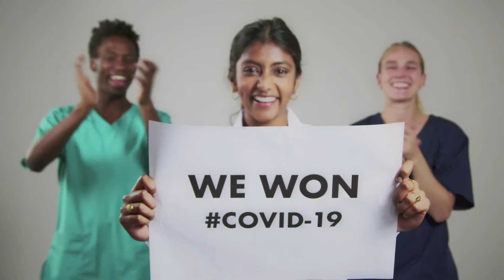You get what you give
This week on "The Vault"  I am unwrapping and recreating a personal request from a good friend of my wife and I, Wendy Soneson.   Wendy, who went to school with my wife and have been life long friends, reached out to my wife and asked if I would do this song.  Of course I told her!  And so Wendy, this weeks song is dedicated to you.  Enjoy!  Stu

This uplifting '90s hit became an anthem for young dreamers ready to take on the world with music on their side. The title is kind of a mantra: you'll get back in life what you give to others.

The song also rails against big business and the forces of oppression,  as it rails against the health care and banking industries.

"You Get What You Give" is a 1998 song by American alternative rock band New Radicals. It was the first and most successful single from their only studio album, Maybe You've Been Brainwashed Too (1998). Released on November 3, 1998, it reached number 36 on the US Billboard Hot 100 and number eight on the Billboard Modern Rock Tracks chart. Outside the US, it reached number five in the United Kingdom, number four in Ireland, and number one in Canada and New Zealand.

In the liner notes to her 2004 compilation Artist's Choice, Joni Mitchell praises "You Get What You Give" for "rising from the swamp of 'McMusic' like a flower of hope." In 2006, Ice-T was asked on Late Night with Conan O'Brien about what he has heard, besides rap music, in the last few years that really grabbed him and his only reply was "You Get What You Give". In a Time interview, U2 lead guitarist The Edge is quoted saying "You Get What You Give" is the song he is "most jealous of. I really would love to have written that."

LMC released a remix of this song sampling the original Alexander vocals as "LMC vs. New Radicals" in 2005, under the title "Don't Let Go". Another remix entitled "You Get What You Give" was released in 2006, this time with a re-recorded vocal performance by Rachel McFarlane. "You Get What You Give" charted at No. 30 in the United Kingdom.

Lyrics:

Wake up kids
We've got the dreamer's disease
Age 14
We got you down on your knees
So polite,
We're busy still saying please

Frienemies,
Who when you're down ain't your friend
Every night
We smash their Mercedes-Benz
First we run
And then we laugh 'til we cry

[Pre-chorus:]
But when the night is falling
You cannot find the light, light
You feel your dreams are dying
Hold tight

[Chorus:]
You've got the music in you
Don't let go
One dance left
This world is gonna pull through
Don't give up
You've got a reason to live
Can't forget
We only get what we give

I'm comin' home baby
You're tops, give it to me now

Four A.M. we ran a miracle mile
We're flat broke but hey we do it in style
The bad rich
God's flying in for your trial

[Pre-chorus:]
You cannot find your friend (friend)
You feel your tree is breaking
Just bend

[Chorus]

This whole damn world can fall apart
You'll be OK, follow your heart
You're in harm's way, I'm right behind
Now say you're mine

[Chorus]

[Bridge:]
Don't let go
I feel the music in you
Fly high
What's real can't die
You only get what you give
You're gonna get what you give
(don't give up)
Just don't be afraid to live

Health insurance rip off lying
FDA big bankers buying
Fake computer crashes dining
Cloning while they're multiplying
Fashion shoots with Beck and Hanson,
Courtney Love and Marilyn Manson
You're all fakes
Run to your mansions
Come around
We'll kick your ass in!

One dance left